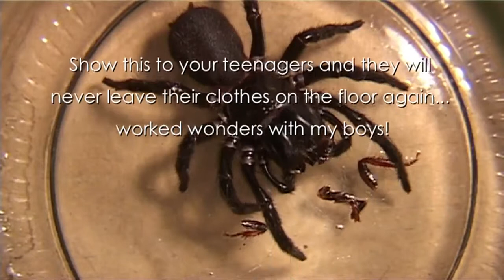Blue Mountains Funnel-web spider kills and eats cockroach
My pet funnel-web, 'Morticia'... a fine example of a Blue Mountains Funnel-web.